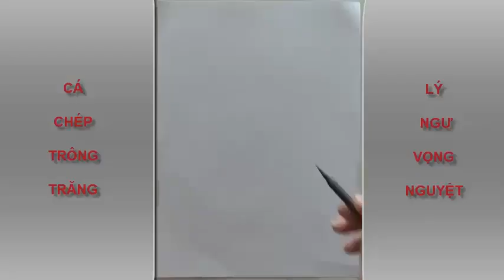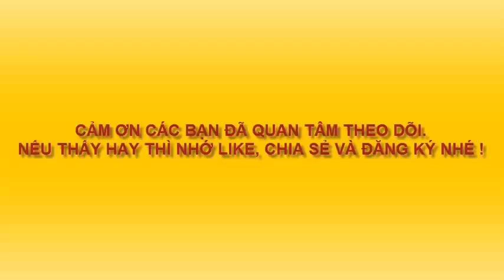VẼ TRANH CÁ CHÉP TRÔNG TRĂNG - CARP TO THE MOON